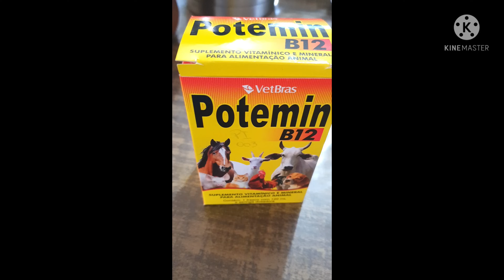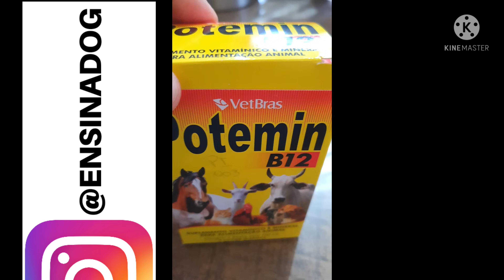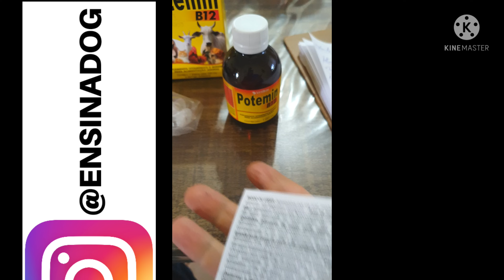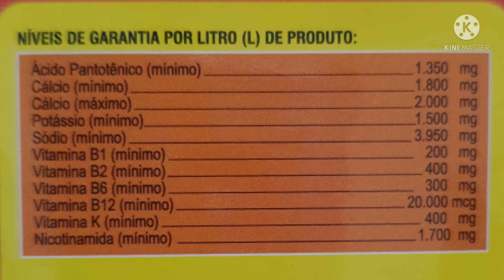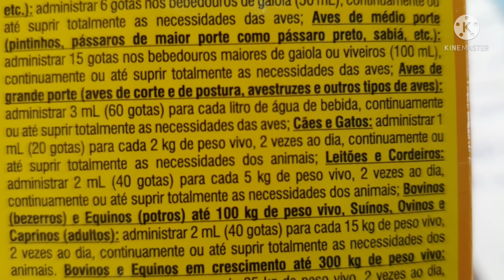Suplemento POTEMIN B12 - ENGORDA CACHORRO E DEIXA FORTE! Excelente!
Suplemento POTEMIN B12 - ENGORDA CACHORRO E DEIXA FORTE! Excelente! Suplemento para cães, suplemento para cachorro, potemin b12.

👉 COMPRAR CURSOS